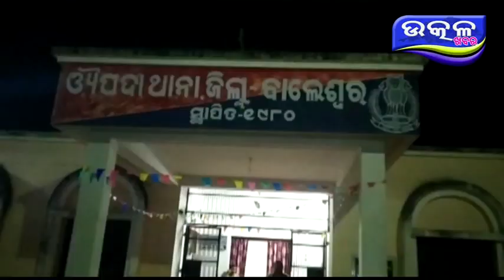ଟ୍ରାକଟର ଚୋର କୁ ଧରିଲା ପୋଲିସ - Ajira Odisha Utkal Khabara